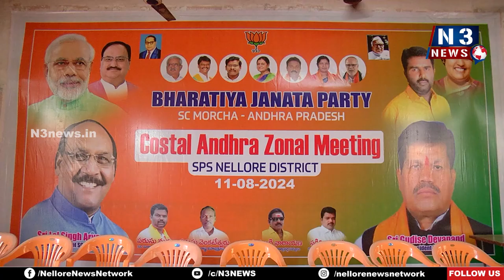ఎస్సీ మోర్చాని బ‌ల‌మైన శ‌క్తిగా త‌యారు చేయాలి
- హ‌ర్ ఘ‌ర్ తిరంగా, అమ్మ కోసం ఒక చెట్టు కార్య‌క్ర‌మాల‌ను నిర్వ‌హించాలి
- మండ‌ల‌, జిల్లా క‌మిటీలు పూర్తి చేయాలి
- బీజేపీ ఎస్సీ మోర్చా రాష్ట్ర అధ్య‌క్షులు దేవానంద్ పిలుపు